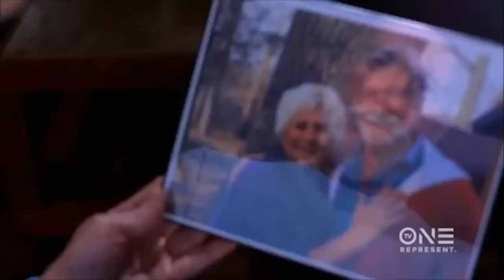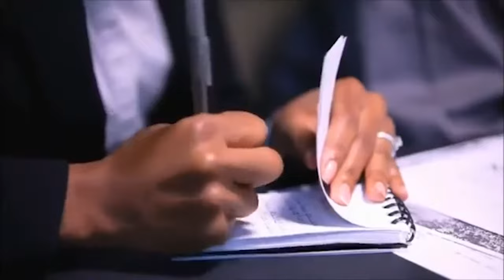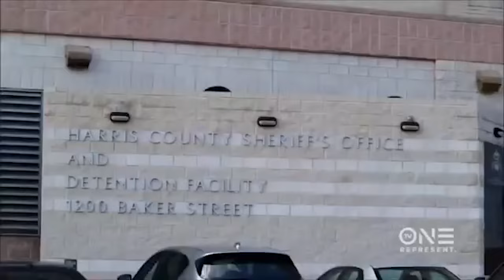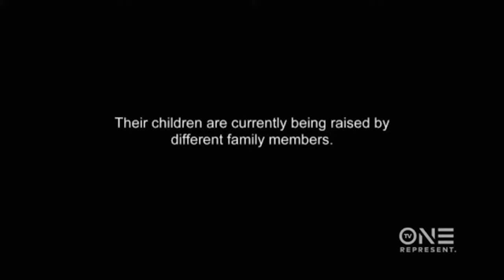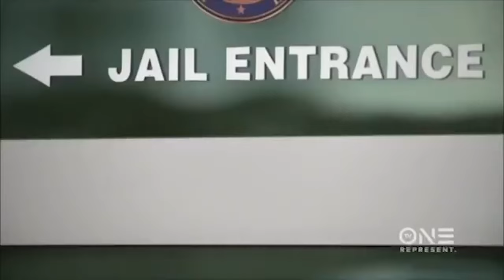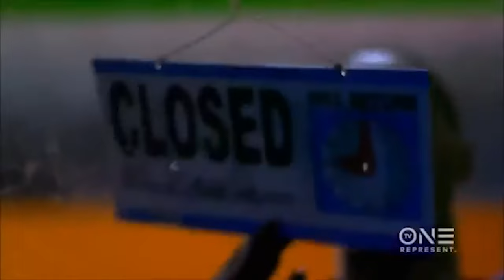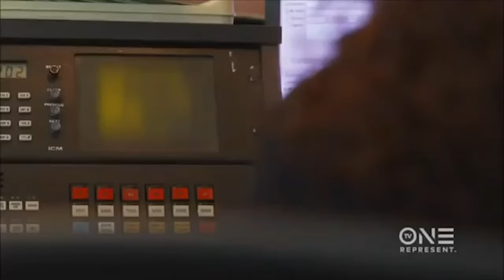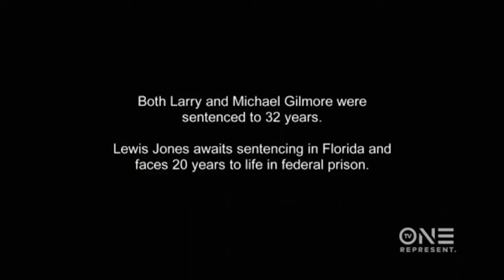Anything For My Man 9 (2020)